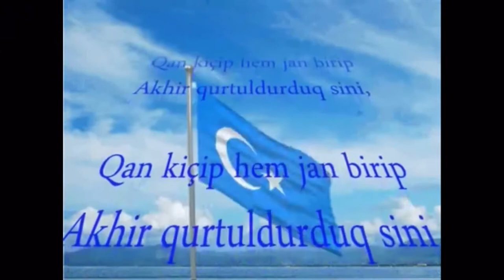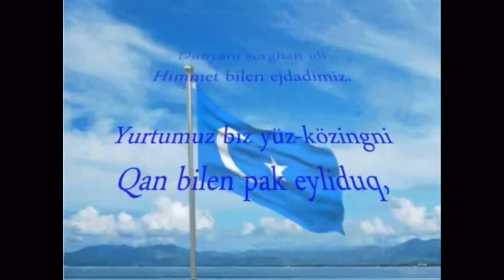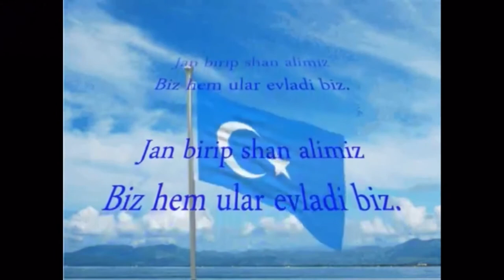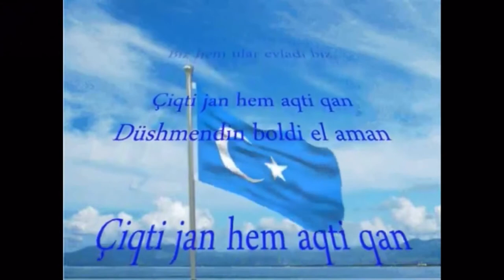Himno nacional de Turquestán Oriental Spanish lyrics version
Letras en español

Nuestra sangre fluyó como agua en el camino de la salvación,
 Nuestra patria para ti, que sacrifiquemos nuestra alma
 Te salvamos derramando sangre, muriendo,
 Teníamos fe en la salvación en nuestro corazón.
 Amado, nuestro apoyo para ti,
 Nuestros antepasados ​​pasados ​​habían gobernado el mundo.
 Patria mía, te limpiamos con sangre,
 Ya no contaminamos, porque nuestra reputación es turca.
 Atilla, Cengiz, Timur había hecho temblar el mundo,
 Somos sus hijos los que damos sangre y obtenemos gloria.
 Dimos vida, nuestra sangre fluyó, nos vengamos del enemigo
 Viva nuestro futuro, nunca se extinguirá.